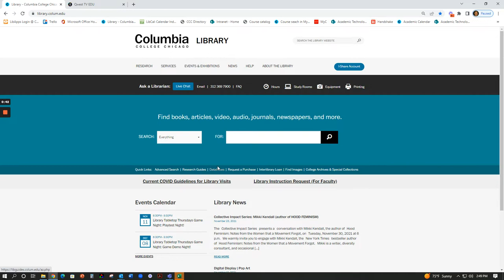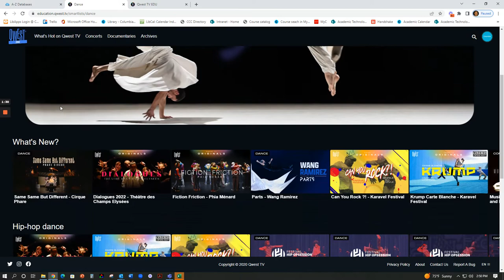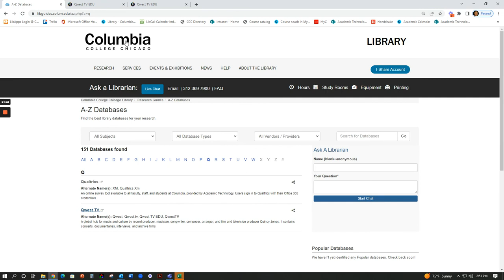Qwest TV Introduction and Overview